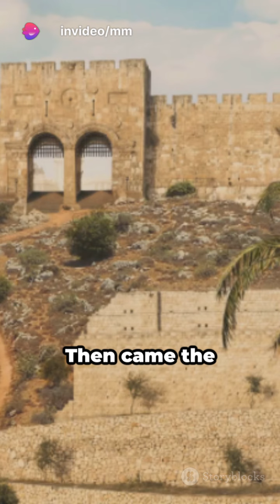Critical view on Palestine-Isael conflict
Mandate Palestine
Ottoman Empire
British Mandate
Nakba
1948 Arab-Israeli War
West Bank
Gaza Strip
Six-Day War
Intifada
Oslo Accords
Palestinian Authority
Yasser Arafat
Mahmoud Abbas
Balfour Declaration
Palestinian Refugees
Al-Aqsa Mosque
Green Line
UN Resolution 242
Right of Return
Two-State Solution

Quran
Prophet Muhammad
Five Pillars of Islam
Sunni
Shia
Caliphate
Umayyad Caliphate
Abbasid Caliphate
Ottoman Caliphate
Islamic Golden Age
Sharia Law
Hajj
Ramadan
Eid al-Fitr
Eid al-Adha
Jihad
Sufism
Imam
Mosque
Hadith

Theodor Herzl
Balfour Declaration
Aliyah
Kibbutz
Jewish National Fund
Haganah
Irgun
Lehi
Ben-Gurion
Israeli Declaration of Independence
Zionist Congress
Herzl's "The Jewish State"
Anti-Zionism
Religious Zionism
Labor Zionism
Revisionist Zionism
Jewish Agency
Diaspora Jews
Jerusalem
Israel Defense Forces (IDF)